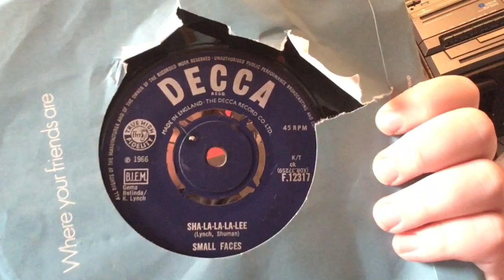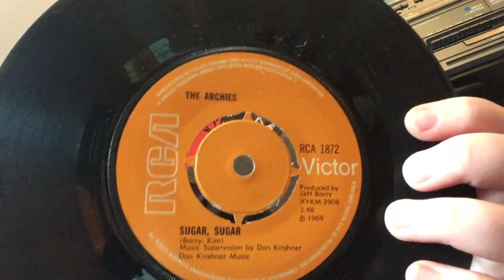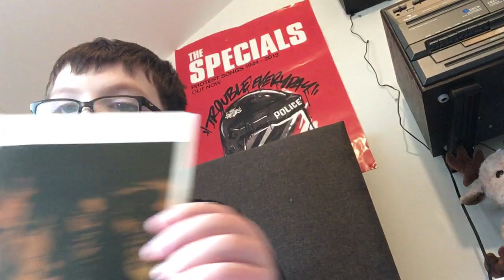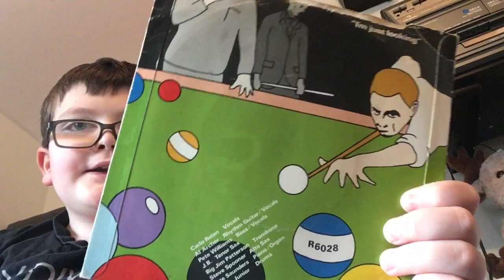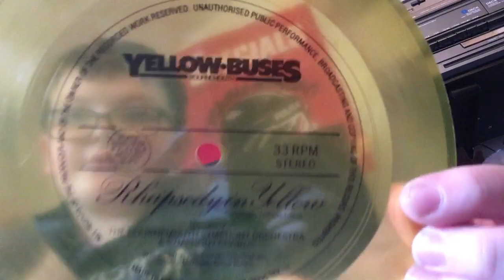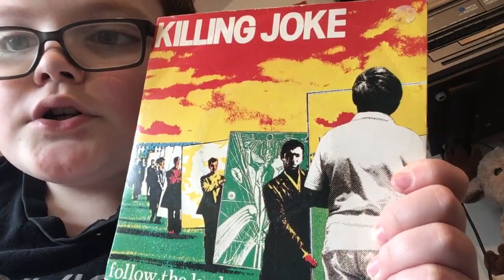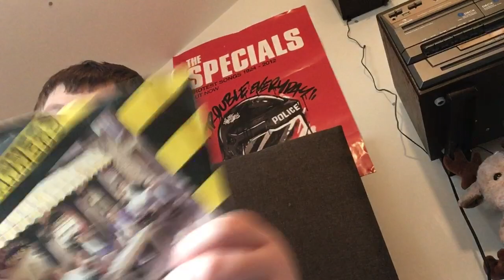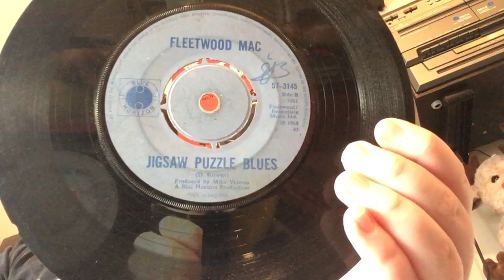My 45 rpm records ( part 1 )